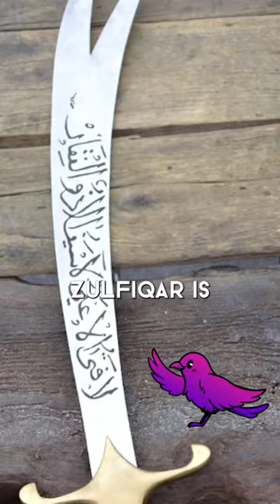Real Sword sent by GOD?! Zulfiqar